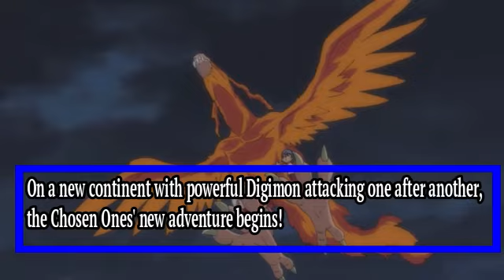Digimon Adventure 2020 - Episode 27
Watch preview Digimon Adventure 2020 - Episode 27